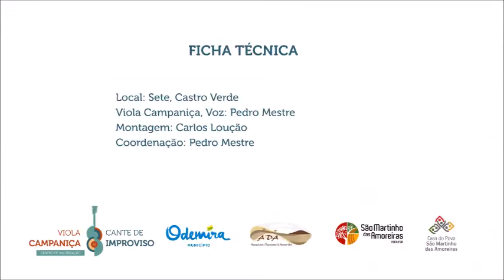VIOLA CAMPANIÇA EM CASA: Ti Mariana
Letra:

Mariana canta ao despique:
Fez do cante a sua lida,
Ali p’rós lados de Ourique,
Nessa planície perdida.

Nessa planície perdida,
Nesse Alentejo adorado,
Ti Mariana achou a vida
E fez do cante o seu fado.

Cantando com o coração;
As modas vão dando brado
Ao velho estilo baldão.

Quem canta seu mal espanta,
É o ditado que o diz;
Cantar afina a garganta,
Povo que canta é feliz.

A viola campaniça,
Em meus dedos dedilhando,
Acompanham sem preguiça
Acompanham sem preguiça
Qualquer Mariana cantando.

Viola Campaniça, Voz: Pedro Mestre (Sete - Castro Verde)
Autoria de Pedro Mestre (música) e Rosa Dias (letra)